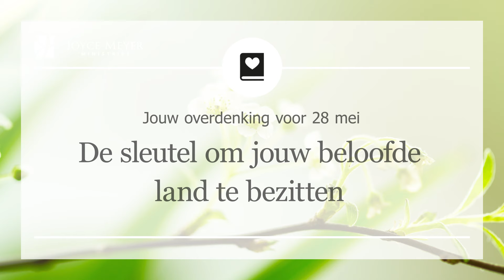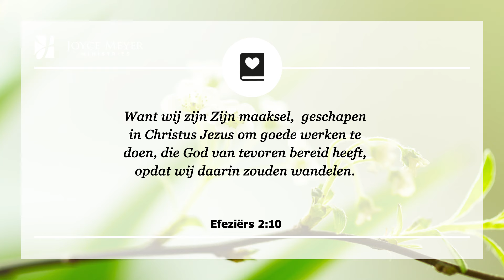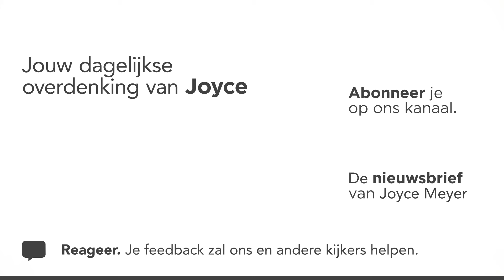28-05 | DE SLEUTEL OM JOUW BELOOFDE LAND TE BEZITTEN 🔑🌍 – Devotional van Joyce Meyer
Ben je klaar voor verandering? De overdenking van vandaag gaat over de sleutel tot het beloofde land.

💌 Deel deze overdenking met iemand om hen te bemoedigen.

00:00 Dagelijkse overdenking van Joyce Meyer van 28 mei
00:15 De sleutel om jouw beloofde land te bezitten
00:25 Efeziërs 2;10 Want wij zijn Zijn maaksel,  geschapen in Christus Jezus om goede werken te doen, die God van tevoren bereid heeft, opdat wij daarin zouden wandelen.

00:42 Overdenking
God wil je in jouw beloofde land leiden.. per slot van rekening ben je een nieuwe schepping in Christus, wedergeboren, zodat je het goede leven mag leiden die Hij voor jou heeft voorbereid. Maar om God te volgen naar dat leven, zal Hij je eerst moeten klaarmaken en dat betekent dat sommige dingen moeten veranderen.

Nu, wees niet bang voor het woord verandering; het betekent gewoon dat je stopt met bepaalde dingen te doen die je deed en dat je start om bepaalde dingen te doen die je niet deed. Bijvoorbeeld: stoppen met negatief denken en beginnen met positief denken…. stoppen om in je comfort zone te blijven en beginnen uit de boot stappen.. stoppen met twijfelen en beginnen de nieuw aangeboden kansen te pakken.

Het is niet genoeg alleen te lezen en te praten over het Beloofde Land. Besluit om jouw beloofde land in bezit te nemen. God is goed: Hij zal je de weg ernaar toe wijzen. Wees alleen bereid om de positieve veranderingen die God in je leven wilt brengen te volgen en te accepteren terwijl Hij jou klaarmaakt om een zegen te zijn voor anderen.

02:10 𝗞𝗼𝗿𝘁 𝗴𝗲𝗯𝗲𝗱: Heilige Geest, toon mij de veranderingen die ik moet maken om mijn beloofde land te bezitten. Dank U dat U mij klaarmaakt om een zegen te zijn voor anderen en de bestemming die U voor mij heeft te kunnen doen. 𝗔𝗺𝗲𝗻